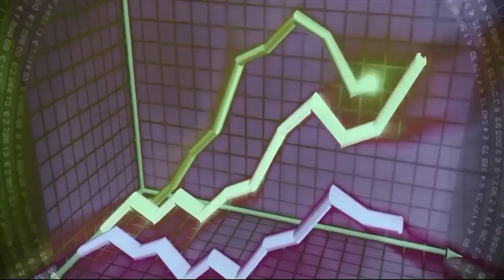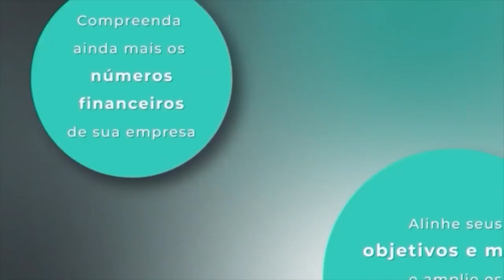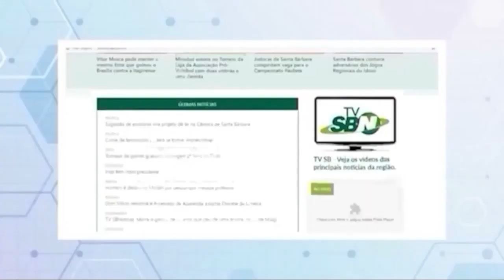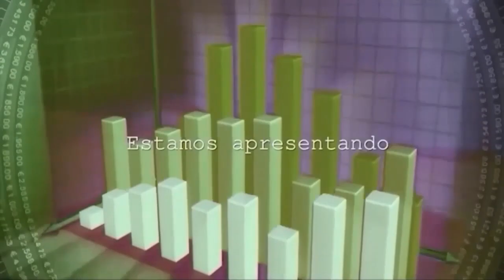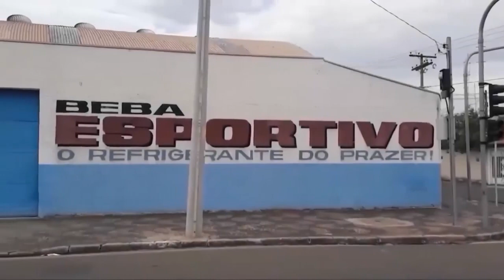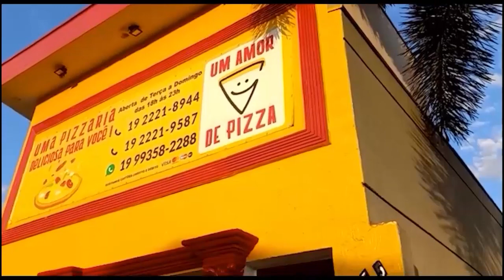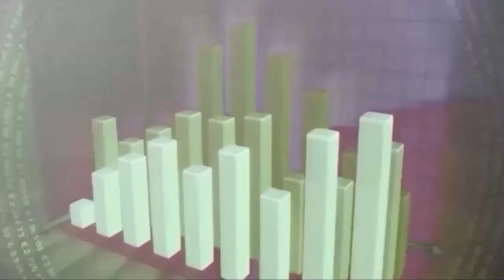EMPRESÁRIOS EM DESTAQUE - 25/04/2023 CONVIDADO: Dra. Sany Galvão - Advogada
EMPRESÁRIOS EM DESTAQUE - 25/04/2023  CONVIDADO: Dra. Sany Galvão
- Advogada

EMPRESÁRIOS EM DESTAQUE - 25/04/2023
Convidado:  Dra. Sany Galvão - Advogada
Tema: Vícios de construção
Problemas e solução à luz da legalidade
Apresentação: Anderson Junque